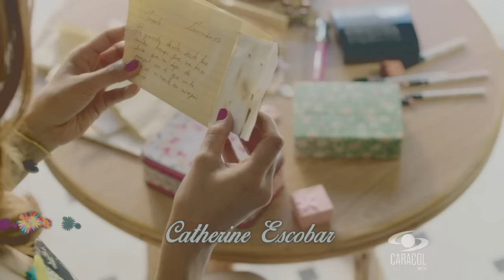Cuando Vivas Conmigo Cap 1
Dos hermanas que tuvieron que escaparle a la vida…
Y dos empresarios a los que la vida se les escapa
Conocerán que a muchas cosas se escapa en la vida,
Menos al amor.